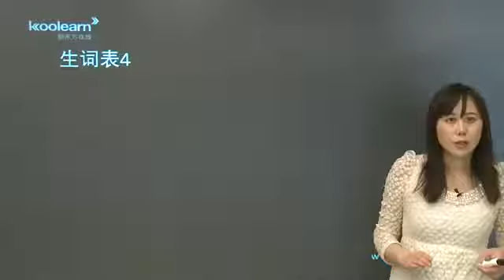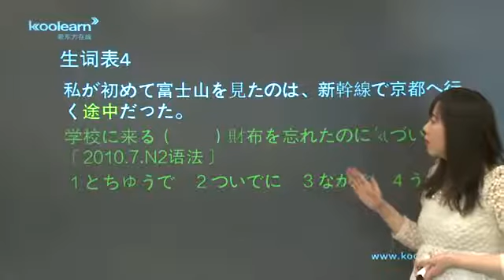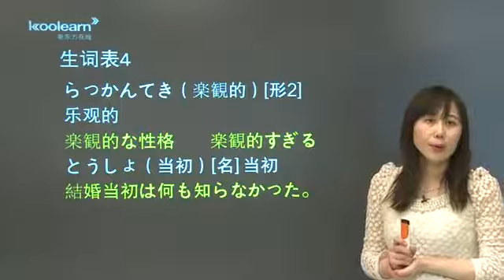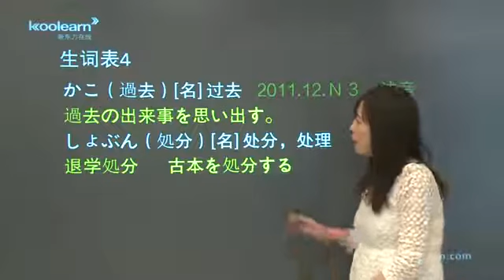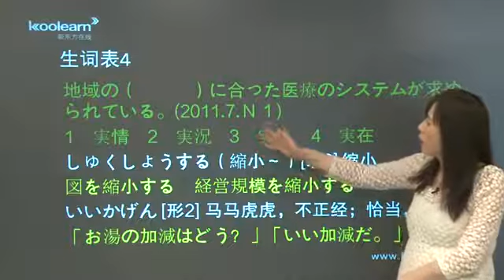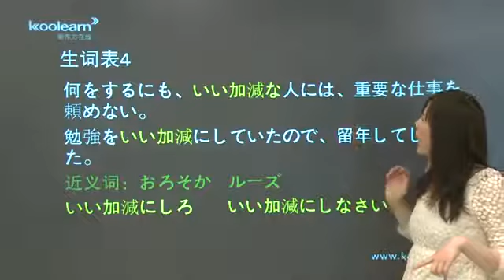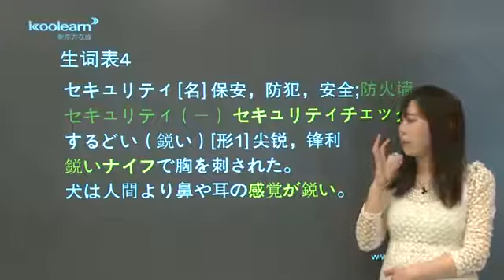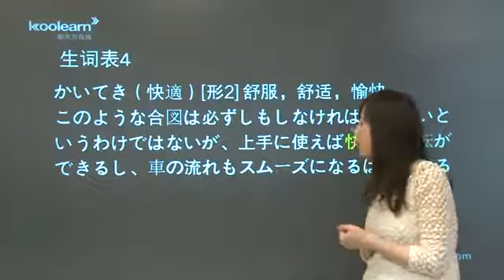25 8 生词（四